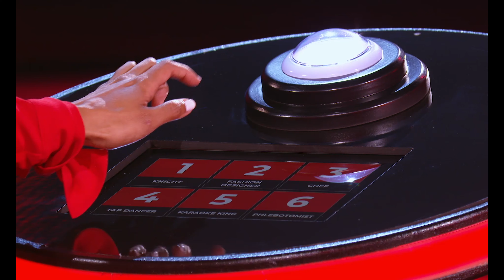Heather Youmans performs on "I Can See Your Voice"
Heather Youmans (The Tap Dancer) sings and taps on FOX's hit mystery guessing game show "I Can See Your Voice" Season 1 Episode 4.

Join my tribe and get early access to all my new songs and music videos before anyone else